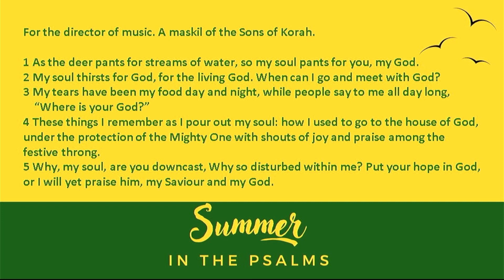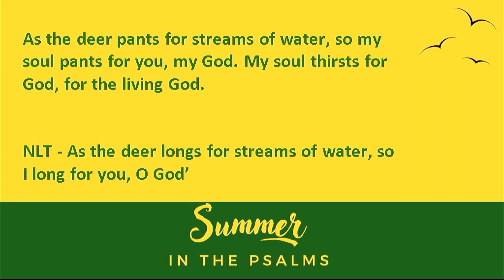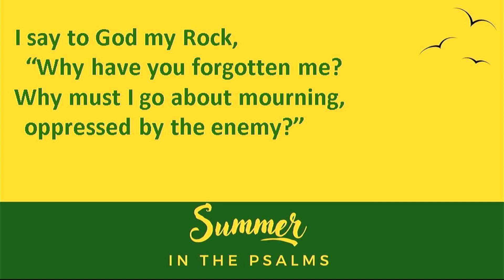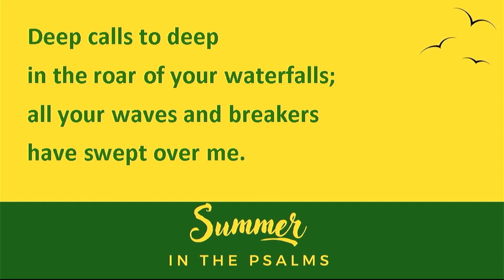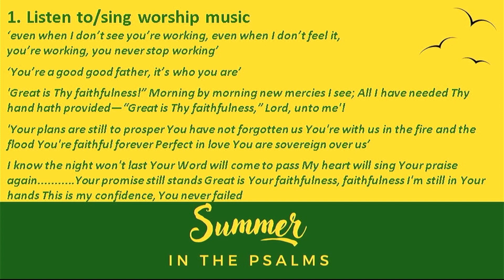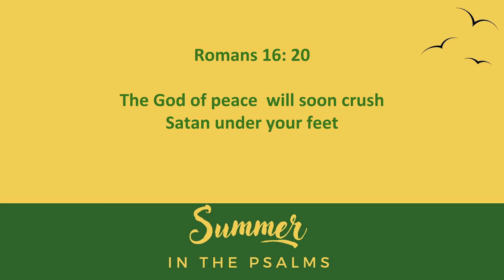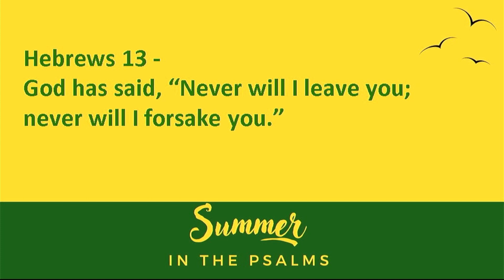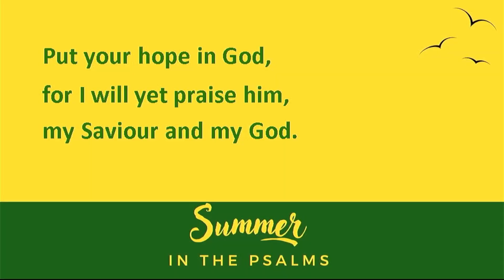Summer in the Psalms Hannah Cadman 6th Aug 2023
This morning we will be continuing with our summer series - Summer in the Psalms. Hannah Cadman is bringing the third message on Psalm 42.